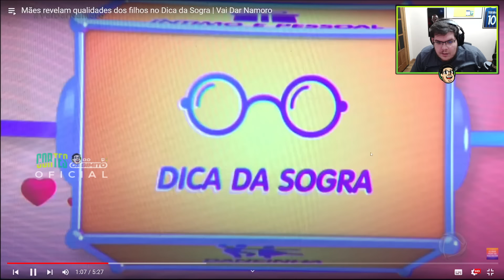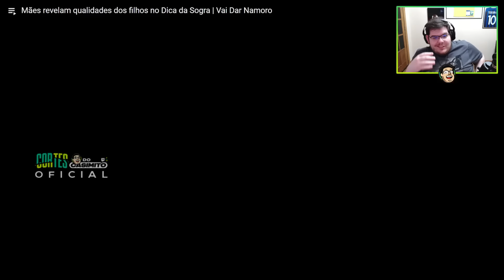CASIMIRO REAGE: VAI DAR NAMORO #03 O RIO DE JANEIRO TA CADA VEZ MAIS PERDIDO | Cortes do Casimito